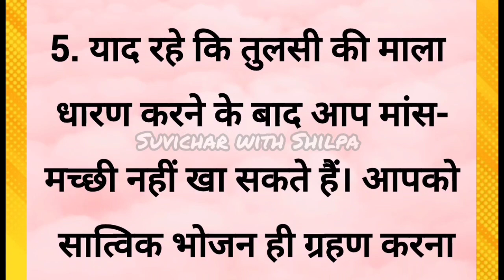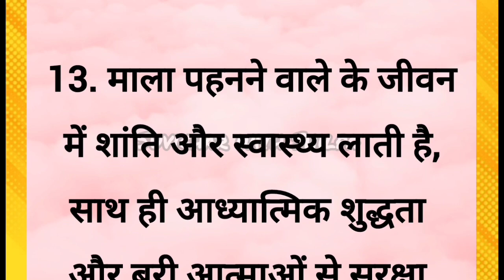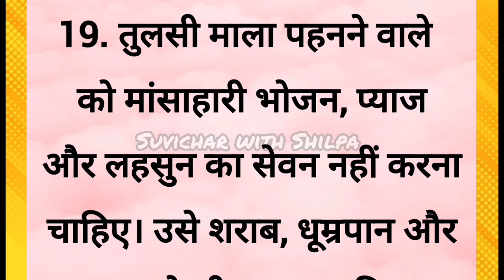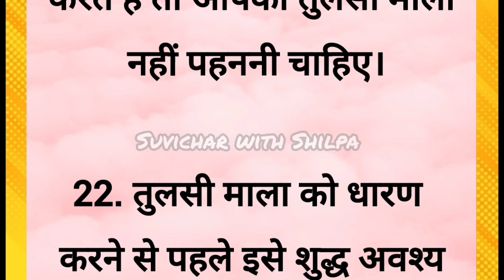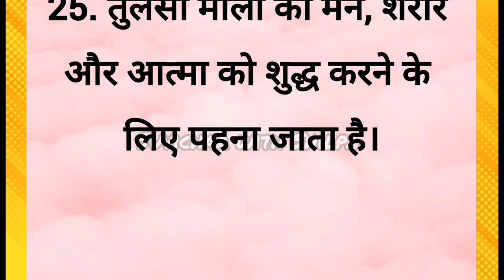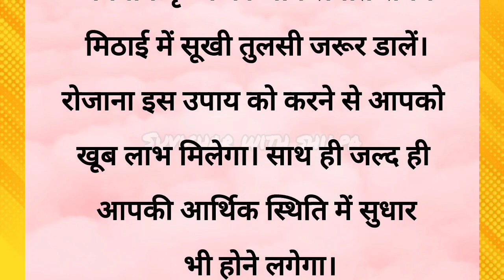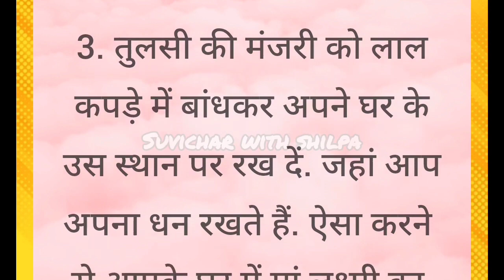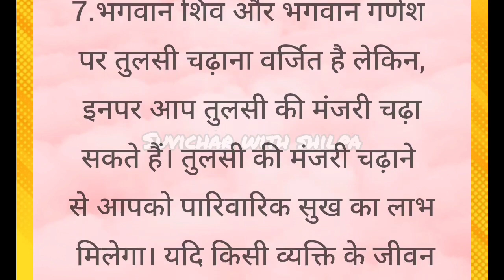जानिए तुलसी पौधे के अनोखे लाभ || Benefits Of Tulsi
जानिए तुलसी पौधे के अनोखे लाभ || Benefits Of Tulsi || Tulsi tulsibenefits tulsimala ‎@SuvicharwithShilpa

how to grow tulsi plant at home from cutting
how to grow tulsi plant at home in tamil
tulsi plant history
tulsi plant homemade fertilizer in telugu
tulsi plant how to grow
tulsi plant hinduism
tulsi plant herbarium
where to keep tulsi plant in house as per vastu
10 lines on tulsi plant
10 lines about tulsi plant in telugu
10 benefits of tulsi plant
10 lines on tulsi plant in english
10 points about tulsi plant in telugu
top 10 tulsi plant variety
2 tulsi plant bad luck
tulsi plant crime patrol part 2
which pot is best for tulsi plant
when to cut tulsi plant
can we cut tulsi plant
tulsi plant ke bare mein 5 line
5 lines on tulsi plant in english
5 types of tulsi plant
how many tulsi plants can be kept at home
how to keep tulsi plant healthy
tips for tulsi plant
8 names of tulsi